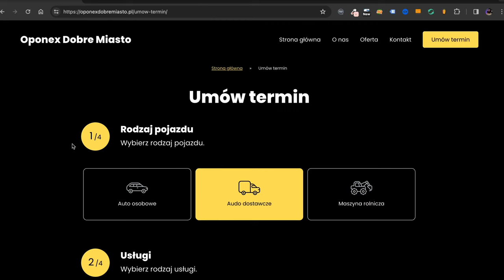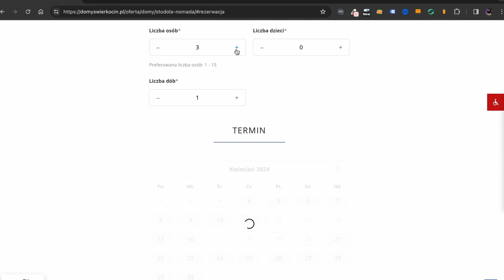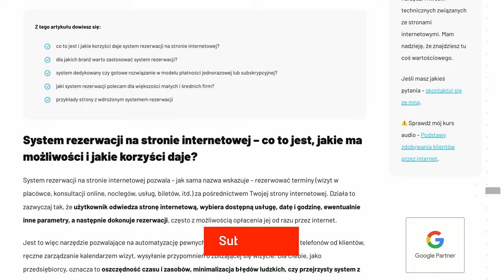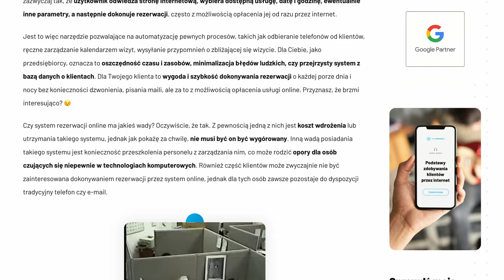📆 System Rezerwacji Online - OSZCZĘDZAJ Czas 🕘 Jaki System Wybrać? Jak Wdrożyć?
(linki partnerskie)

Jedna z moich klientek, dla której wdrożyłem system rezerwacji na stronie internetowej poświęca teraz ponad połowę mniej czasu na umawianie wizyt. Taki system rezerwacji może być także dla Ciebie jedną lepszych inwestycji w świecie online, jeśli prowadzisz działalność, która wymaga rezerwacji terminów. W tym filmie wytłumaczę Ci jak do tego podejść z głową, by nie przepłacić.

Znajdziesz tu już około 120 filmów pełnych wiedzy. Twój sub motywuje mnie do nagrywania kolejnych poradników.

Jak działa system rezerwacji online przez stronę?

System rezerwacji na stronie działa zazwyczaj tak, że użytkownik odwiedza stronę internetową, wybiera dostępną usługę, datę i godzinę, ewentualnie inne parametry, a następnie dokonuje rezerwacji, często z możliwością opłacenia jej od razu przez internet. Taki system to mega wygoda dla klientów oraz oszczędność czasu, pieniędzy i zasobów dla Twojej firmy.

Dla jakich branż przyda się system rezerwacji online?

Jak wdrożyć system rezerwacji online?

Oczywiście aby korzystać z własnego systemu rezerwacji na stronie musisz… mieć stronę internetową. A jeśli jeszcze nie masz, możesz na przykład skorzystać z mojej oferty tworzenia stron. Szczegóły i kontakt znajdziesz na arturkosinski.pl

A teraz kluczowa informacja - jaki system rezerwacji wybrać aby nie przepłacić? Jest kilka opcji. Możesz na przykład
zlecić programistom napisanie systemu dedykowanego dla Twojej firmy,
skorzystać z gotowych wtyczek np. Amelia do WordPressa
skorzystać z gotowych systemów abonamentowych prostych i tanich do wdrożenia.

W mojej ocenie dla małych i średnich firm nie ma sensu zlecać tworzenia dedykowanego oprogramowania, które jest kosztowne, zajmuje dużo czasu, a później trzeba je dodatkowo utrzymywać i usprawniać w trakcie użytkowania. Uważam, że śmiało można skorzystać z gotowców takich jak wtyczki do WordPressa czy systemy abonamentowe, które pozwalają wdrożyć system niedużym kosztem w porównaniu do kosztów indywidualnego programowania.

Jaki konkretnie system rezerwacji polecam?

Sprawdź system Bookero (link partnerski).

Tutaj znajdziesz obszerny artykuł na temat systemów rezerwacji - z konkretnymi przykładami, orientacyjnymi cenami, opisem sytuacji kiedy warto wdrożyć jaki system, szerszym omówieniem wad i zalet, i tak dalej. Link do artykułu znajdziesz gdzieś pod tym filmem. Jeśli interesujesz się tym tematem i zamierzasz wydać na to pieniądze - koniecznie się z nim zapoznaj.

Jeśli potrzebujesz wdrożyć system rezerwacji na swojej stronie lub zbudować zupełnie nową stronę z funkcją rezerwacji terminów, skontaktuj się ze mną przez stronę Od wielu lat tworzę strony internetowe - w tym takie z systemami rezerwacji - i z pewnością będę w stanie Ci pomóc.

Spis treści:
00:00 Wprowadzenie
00:09 Reklama kanału
00:34 Dlaczego warto wdrożyć?
01:18 Jakie branże są odpowiednie?
02:13 Rodzaje systemów rezerwacji
02:44 Jaki system wybrać?
04:18 Zaproszenie do współpracy